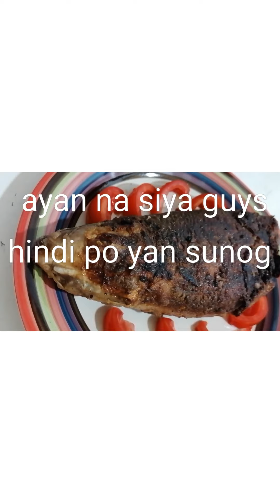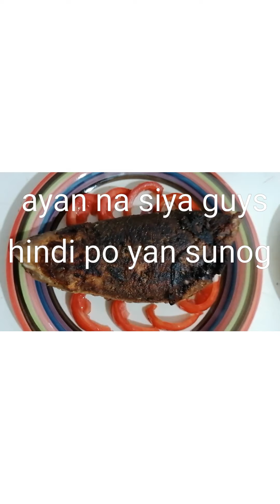Mywife's version of rellenongbangus#EasyRecipes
This video will show you on how to make a simple version of rellenong bangus🖊️

Hindi na po nalagyan ng raisins dahil wla available sa tindahan😊😊

Sundan lamang po ang kabuuang video para sa paggawa🖊️

Love love lng po tayo ❤️❤️❤️

God bless🙏🙏🙏💕💕💕⬆️⬆️⬆️